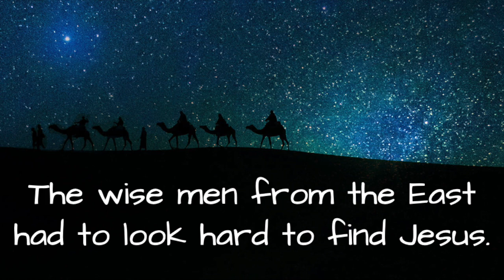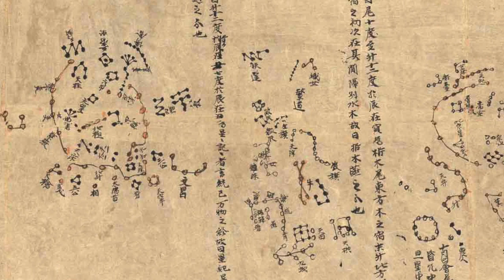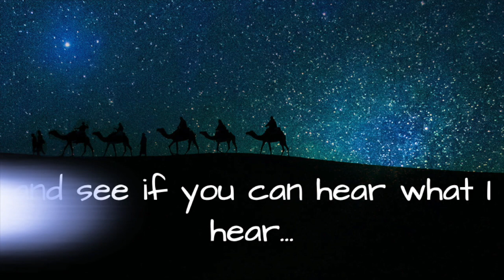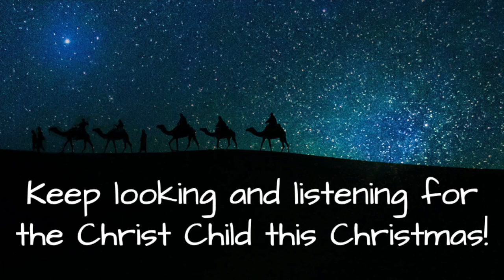Wise Men Look and Listen - An Epiphany Activity for Kids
Join us on a journey discovering the story of Epiphany! Look and listen carefully to see if you can guess the object before the time is up.

For more of our Bible Stories, lots of downloadable fun and extra goodies, visit us at cpckidschurch.com

For more ideas to teach this and other children’s Sunday school lessons check out rotation.org